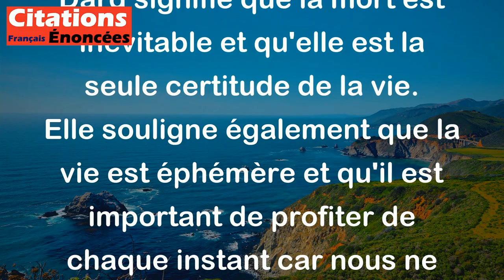La vie ne sert qu'à mourir. - Frédéric Dard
Cette citation de Frédéric Dard signifie que la mort est inévitable et qu'elle est la seule certitude de la vie. Elle souligne également que la vie est éphémère et qu'il est important de profiter de chaque instant car nous ne savons pas quand notre temps sera écoulé.